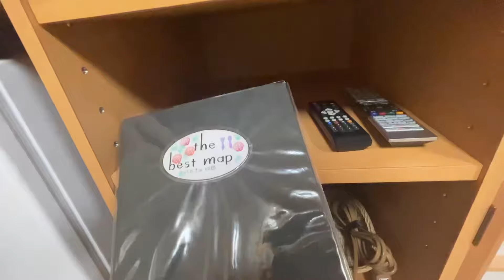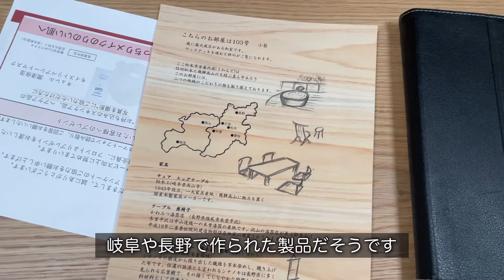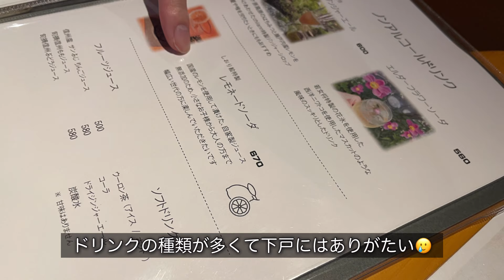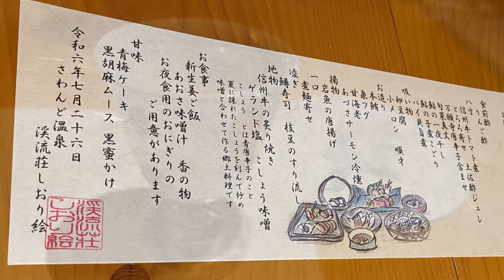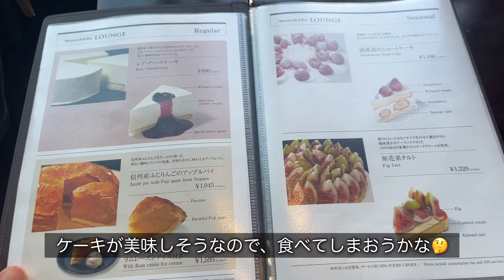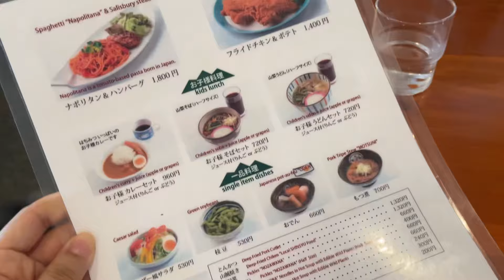【上高地vlog】前泊して朝から上高地へ🍀️/ご飯・カフェメインのゆったり旅☕️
1泊2日で長野県、上高地へ！
初日はさわんどバスターミナル近辺に宿泊
→翌日朝から上高地のプランです☑️

【音楽】

・森の配達員
・雪月花
・piano
・たのしかった夏休み

【東京ひとりホテル宿泊】広いデスクが最高！三井ガーデンホテル汐留イタリア街【おこもりホテルステイ】

都内で働くアラサーOLの
日常とお出かけの記録
I'm living and working in Tokyo, Japan.
My videos are mainly about my daily life and small trips.